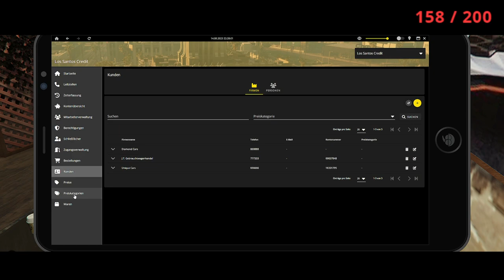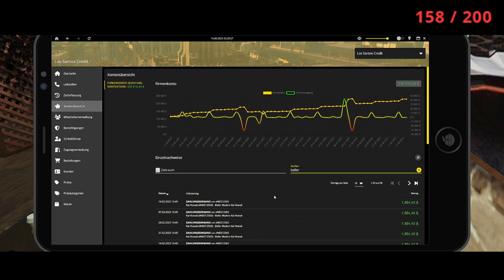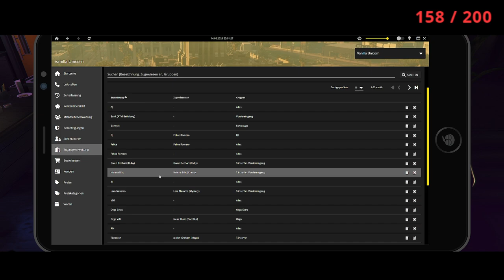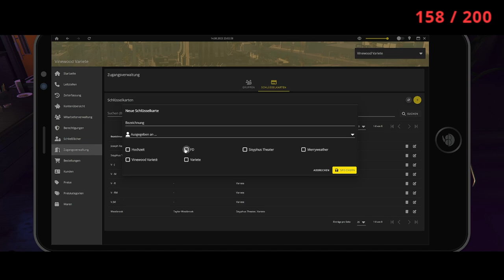LuckyV.de | Joseph Napier | #623 | @oneshotrockit !discord !youtube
Stream vom 14. August 2023